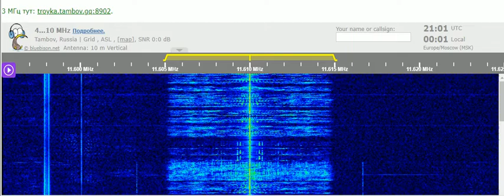11 12 2021 MWV KNLS The Light of Life in Chinese to WeEu 2100 on 11610 Mahajanga tx#2